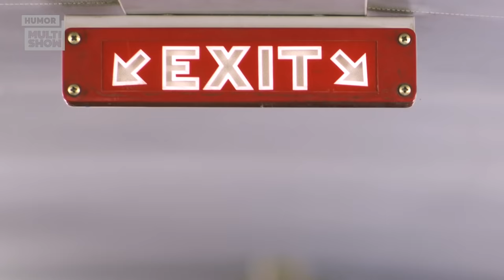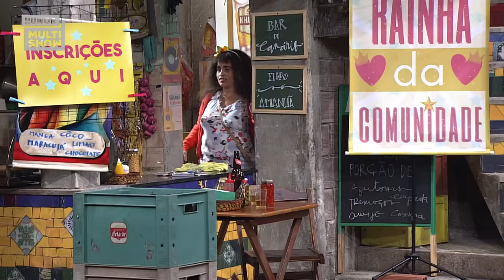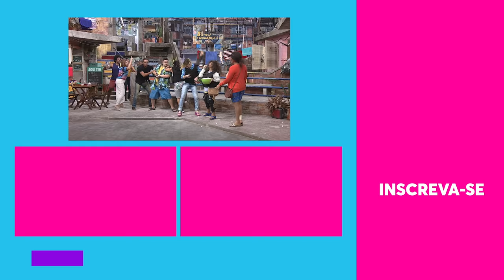🔴 ESTREIA | Todos os ERROS DA TEMPORADA | TÔ DE GRAÇA | Maratona | Humor Multishow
Se teve uma coisa que o elenco de Tô de Graça fez essa temporada foi se divertir em cena! Não foram duas nem três as vezes em que eles tiveram que voltar a gravar por causa de uma boa piada então por quê não assistirmos TODAS AS VEZES em que Graça, Briti, Maico, Marraia, Sara Jane e toda a galera riram tanto que se perderam?

🎥 ASSISTA TAMBÉM 🎥